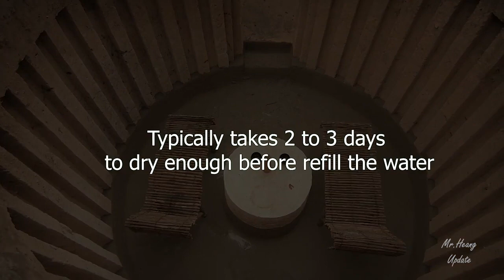Building_underground_hut_with_grass_roof_&_fireplace_with_clay@MrHeangUpdate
building
survival
underground house
primitive technology
how to build
underground swimming pool
bushcraft
jungle survival
water slide park
tunnel
how to
primitive
build
primitive skills
swimming pool house
underground city
swimming pool
camping
dugout shelter
bushcraft survival
solo camping
survival builder
water slide
grass roof
swimming
secret temple underground house
shelter
100 days
temple
bushcrafts
mr beast
house
underground
pool
bushcraft shelter
mr.heang update
bushcraft camp
wilderness
asmr
dugout
mr heang update
viral
i build
build by hands
bushcraft camping
building underground house
south america
california city
living room
swimming pools
water park
building a modern underground hut
heavy rain
jungle
girl living off the grid
survival shelter
survival life
survival skills
million dollars
underground private living room
private living room
primitive survival
69day build cave underground house
primitive jungle lifeskills
underground home
nature
construction
cooking
tile
water slides
bunker
log cabin
technology
girl living off grid
kamp
alex wild
living off grid
camp
dugout life
house underground
7 days solo survival camping
hideout
bulding warm bushcraft survival shelter
solo survival
survival building
swim
most
forest cooking
natural shelter
fireplace
wood
warm
rain
fishing
primitive unique tool
living off the grid
minecraft
tunnel house
1m dollars
summer holiday
girl solo living off grid
modern underground hut
girl live off grid
man living off grid
survive in rainforest
tools
wood dugout
life in the wild
hakan karahan
wilderness tv show
wilderness tv
build underground house
underground hut house
diy
house design
bushcraft skills
houses
house making
how to make a house
forest house
how to make house
mud house
surviving in the wild
underground living room
how buildunderground
survival builder viral
offgrid
wild camping
live off the grid
bushcraft survival shelter
trap
cave
underground tunnel
build swimming pool
easy rabbit trap
rabbit trap
tunnel swimming pool
underground villa
bath pools
swimming pools underground
water slide to swimming pool
bamboo house
secret underground house
off grid
little house off grid
ukraine
bamboo underground
the most beautiful underground
build the most beautiful
basement villa
underground basement
build basement
build underground off grid
little underground off grid
underground bamboo dugout
built
bamboo dugout
secret underground
man living off the grid
men living off the grid
dugout bamboo
build the most secret basement underground villa for living in the wild
men living off grid
bamboo shelter
bamboo villa
mr tfue
diy how to build
house for eel catfish with asmr magnetic balls
asmr magnetic balls
giant underground house for eel catfish
build giant underground house
how to build giant underground house for eel catfish
magnet easy
undergroung home
undergroung villa
under earth swimming pool
millionaire swimming pool
under earth villa
build the world biggest villa
building the biggest complete warm under earth villa with millionaire swimming pool
hidden deep hole
deep hole
deep ole underground
around swimming pool
surround swimming pool
what is inside
an epic surround pool
hidden underground villa
temple villa house
how to build a hidden underground villa
you'll never guess what's inside
how to build a hidden underground villa with an epic surround pool
modern villa
my summer holiday
120 days
i spent 120 days build $650
000 underground twin water slide park into swimming pool house
primal
cave house
solo trip jungle survival
jungle survival trip
solo trip
solo living
live off grid alone
winter bushcraft
spring bushcraft
man solo living off grid
by ancient skills
build by using ancient skills
underground shelter
build secret underground
man solo living off grid build secret underground home shelter by ancient skills
160 fit swimming pools
16m swimming pools
underground bushcraft shelter
snow
underground king cobra swimming pools
winter
private underground living king room
king room
alone
diamond underground water slide
cool twins swimming pool
reed shelter
waterproof
snow camping
campfire cooking
usa
hiking
warm and complete house
comfortable house
making